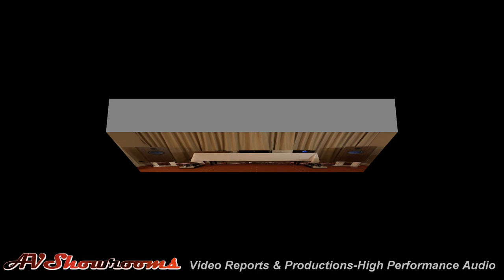Audio Note, THE Show Newport, great sound